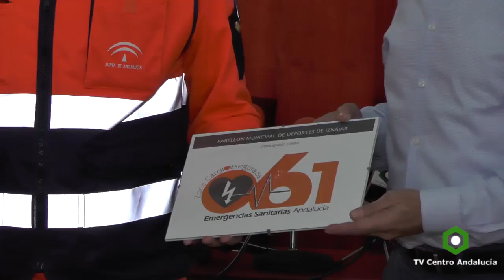IZNÁJAR - El 061 declara Zona Cardioasegurada la Piscina Municipal y el Pabellón, 23/12/2016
IZNÁJAR - El 061 declara Zona Cardioasegurada la Piscina Municipal y el Pabellón de Deportes tras la adquisición de desfibriladores y la formación de su personal